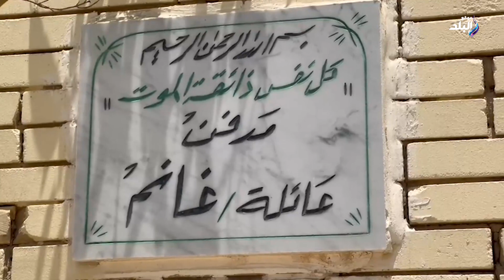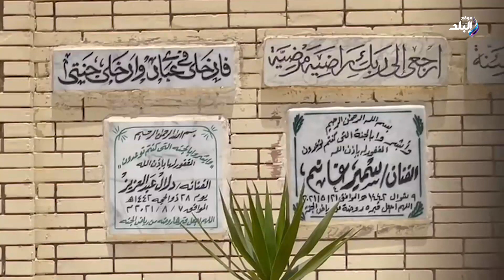الذكرى السنوية التانية لوفاة سمير غانم.. صدي البلد أمام مقابر العائلة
ElBaladOfficial#
ElBalad_Official#